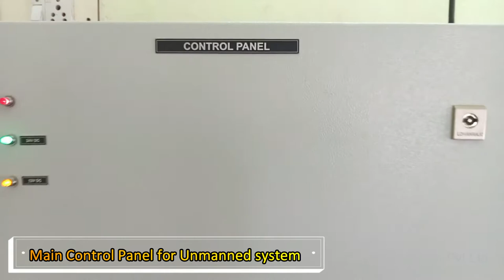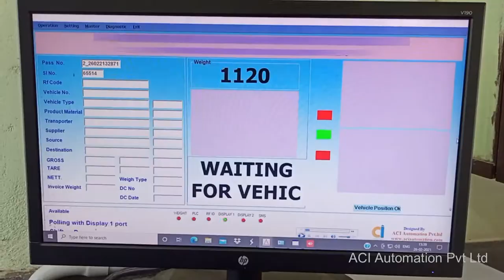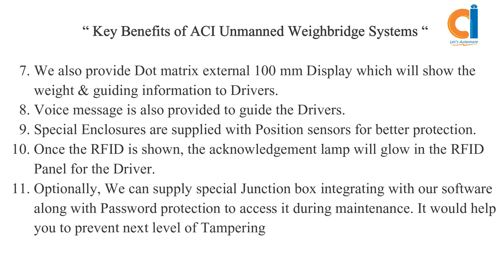Unmanned weighbridge System Tamper Proof Weighbridge Smart Weighbridge Silo/Bin Weighing Systems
Any make weight indicator can be connected. Gives freedom to customer. you can configure software for any make weight indicator. Sequence of vehicle movement can be configured as per customer requirement. Modular design & upgrades in future are provided. Traffic light with Green & Red are provided with clear indication for Drivers. Wide range of Reports are available.